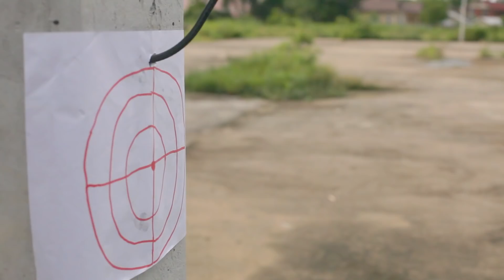วิธีทำ...ให้เป็นสุดยอดนินจา [EP.52]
นินจา หรือชิโนบิ มีมานานแล้ว นิจาได้ชื่อว่าเป็นกลุ่มสายลับ ในช่วงสมัยเปลี่ยนการปกครองของประเทศญี่ปุ่น

Fanpag : ต้องแต้งบอมบี้มิวสิค

และยังมีรายการอีกหลายรายการ ทั้งต้องแต้งบอมบี้มิวสิค และล้อขั้นเทพ และ วิธีทำ เชิญกดติดตามรับความสนุกได้แล้ว ที่ช่อง Tongtang bombie